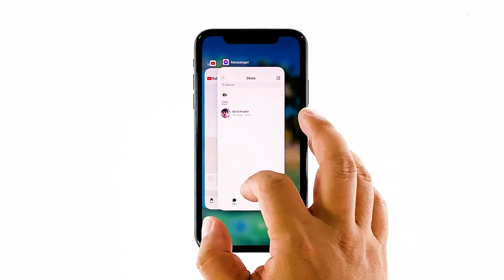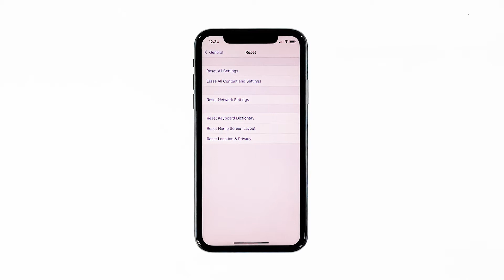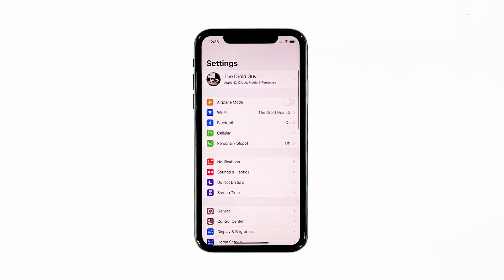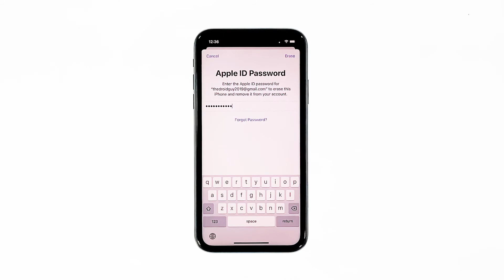iPhone 11 Touchscreen Frequently Freezes After iOS 14.2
When the touch screen on your iPhone freezes or stops responding, the problem can be due to some applications that keep crashing. Or it can be a sign of a hardware issue. You have to troubleshoot your device to know what the problem really is.

In this video, I will be showing you what to do if your iPhone 11 touchscreen frequently freezes after the iOS 14.2 update.

First solution: Close background apps and force restart your iPhone